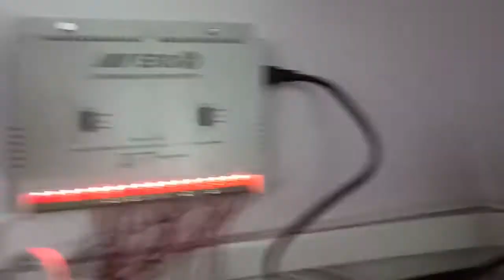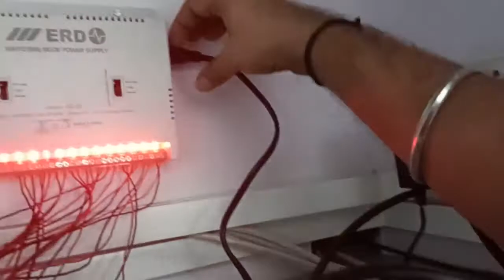Multi Slot SMPS installation